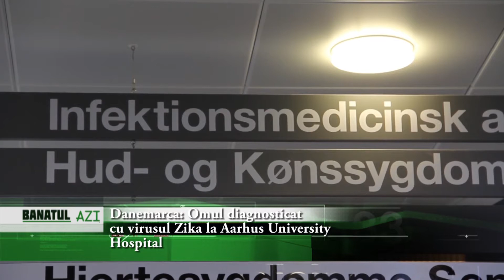Danemarca: Omul diagnosticat cu virusul Zika la Aarhus University Hospital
Danemarca: Omul diagnosticat cu virusul Zika la Aarhus University
Hospital

Un danez care a vizitat recent  America Centrală și de Sud, a fost diagnosticat cu virusul Zika, marți, de la Spitalul Universitar Aarhus, unde este în prezent internat în spital.